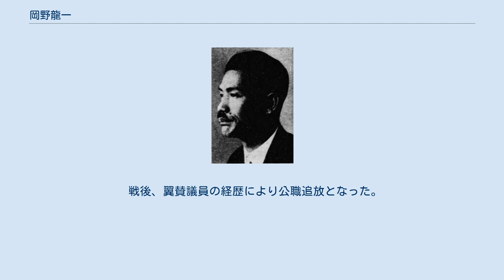岡野龍一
岡野龍一 岡野 龍一（竜一、おかの りゅういち、1893年（明治26年）7月5日 – 1965年（昭和40年）8月9日）は、日本の出版事業者、著作家、政治家。
衆議院議員。
「大正の高山彦九郎」と呼ばれた。
 広島県広島市で岡野音吉の二男として生まれる。
1923年（大正12年）に分家した。
大正末期に九州で普選運動に尽力して「大正の高山彦九郎」と呼ばれ、福岡県で遊説中の中野正剛と出会って意気投合し、中野の協力者となった。
 雑誌『日本及日本人』の記者となる。
我観社の理事となり経営に参画し、また、日本講演通信社社長を務め、図書出版社・良山閣を設立して経営を行った。
その他、全国教育図書協会顧問、石門心学会評議員などを務めた。
 1926年（大正15年）10月の補欠選挙（第15回総選挙福岡県第10区）に吉田磯吉、中野正剛の推薦を受けて出馬したが、山内確三郎に敗れた。
1930年（昭和5年）2月の第17回衆議院議員総選挙に立憲民政党公認で福岡県第3区から出馬して当選。
1937年（昭和12年）4月の第20回総選挙で再選され、衆議院議員を通算2期務めた。
この間、国民同盟の勢力拡張に尽力した。
その後、大政翼賛会東亜局庶務部副部長、同部長、組織変更により興亜局庶務部長を歴任した。
1942年（昭和17年）の第21回衆議院議員総選挙では大政翼賛会の推薦を受けたが落選した。
 戦後、翼賛議員の経歴により公職追放となった。